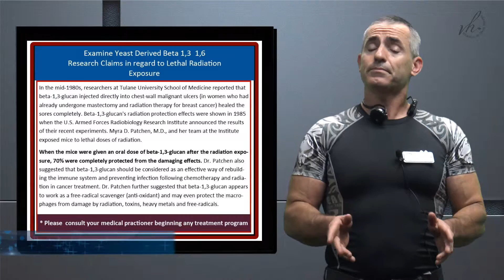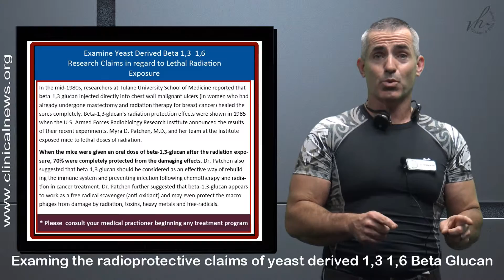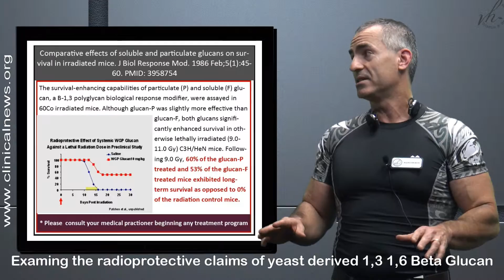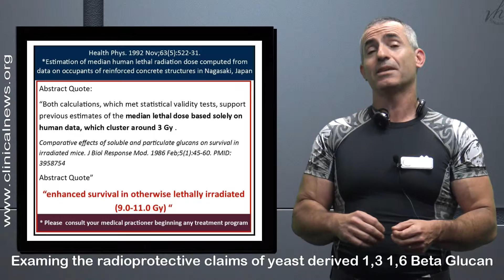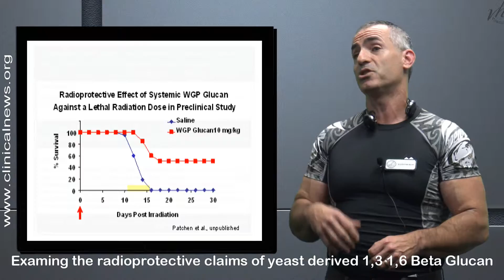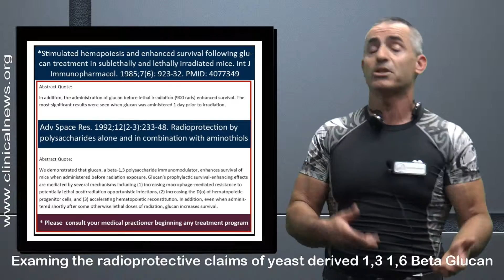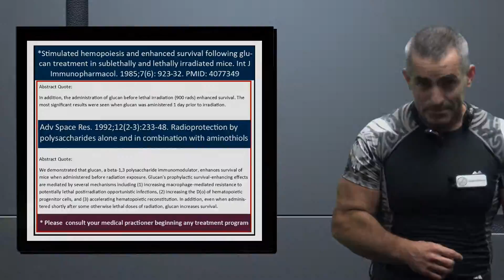☢ Beta Glucan and Lethal Radiation Exposure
We review some of the claims and research in regard to yeast derived Beta Glucan protecting lab animals from lethal doses of radiation.

Beta Glucan appears to show incredible promise, ( at least in a lab setting ) in enhancing animal survival in extreme radiation events up to 11 gray. ( 3 gray normally is lethal to humans )

For further comparison these are in milliGray:
"The average radiation dose from an abdominal X-ray is 0.7 mGy, that from an abdominal CT scan is 8.0 mGy, that from a pelvic CT scan is 6 mGy, and that from a selective CT scan of the abdomen and the pelvis is 14 mGy."